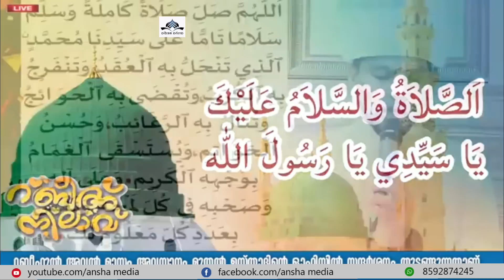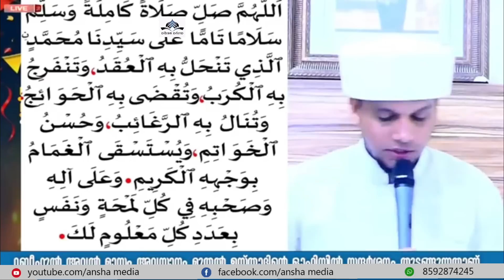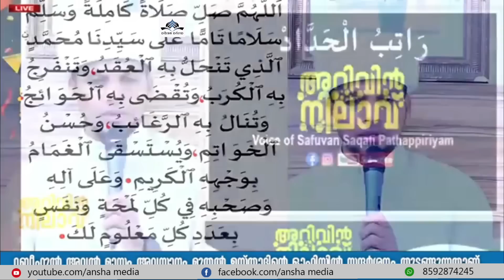ഇന്ന് റബീഉൽ അവ്വൽ [17] പ്രഭാത മൗലിദ് നല്ല നീയ്യത്ത് വെച്ച് ഉസ്താദിന്റെ കൂടെ നമുക്ക് മൗലിദ് ഓതാം